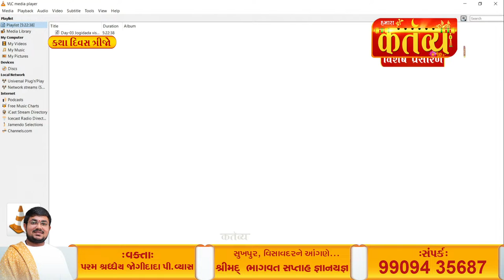D-LIVE || Shrimad Bhagwat Katha || Shree Jogidada Vyas || Sukhpur, Visavadar || Day 03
☎ for more Ph. 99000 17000